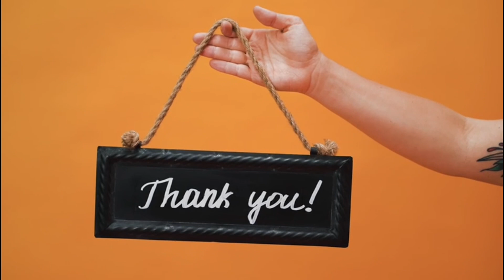Vasantha Maligai - My favourite scenes from Epic movie | KSVT Life | சிவாஜி ரசிகர்களுக்குக்காக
This video shares the amazing scenes with punch dialogues where the chemistry worked between lovers and turn into a epic love. In this video sharing, hero and heroine try to grab positive characteristics in each other and finally succeeded in their love. Viewers can recall their memories and enjoy the movie by these collection of scenes. Vasantha maligai KSVT Life Tamil cinema Tamil old movies Tamil cinema best scenes Tamil movie love scenes